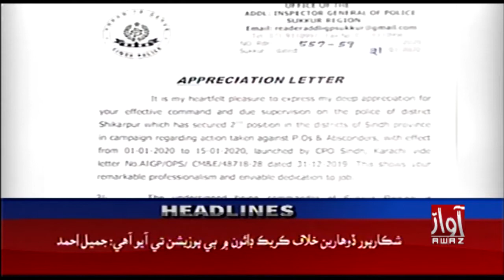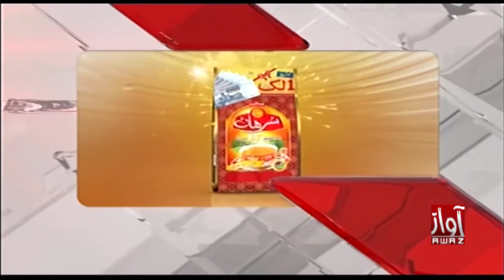Awaz Tv Headlines 01 PM 22 January 2020